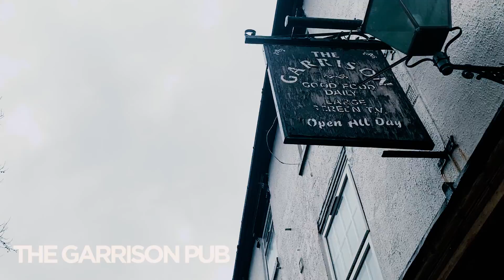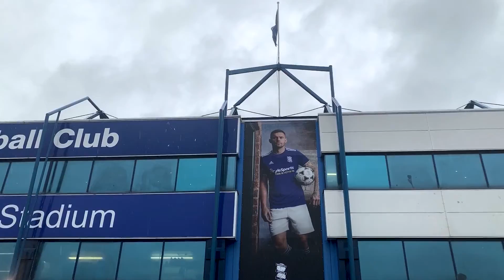COMO ESTA THE GARRISON BAR DOS PEAKY BLINDERS| JOGO DA SEGUNDA DIVISAO INGLESA| BRM CITY X BRENTFORD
PRA NAO FALAR QUE E BAIT SO PASSEI NA FRENTE DO PUB
BEIJOS PRA QUEM TA COM 3 DERROTAS E 6 EMPATES NA INGLATERRA1

EU DESISTO DO FUTEBOL